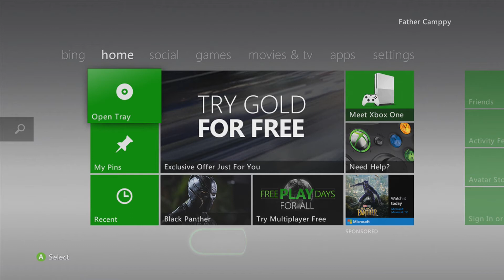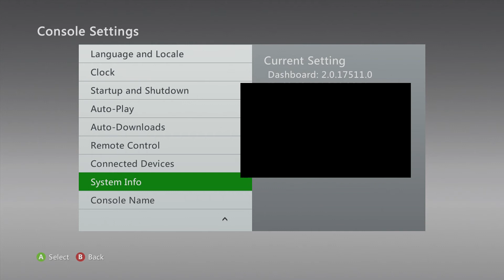BEST!! STEALTH SERVER 17511 - TEAPOT LIVE (LONG LASTING KVS)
Register At Teapot Live Today And Recieve A Free 7Day Trial!